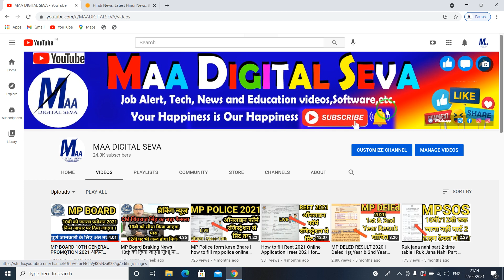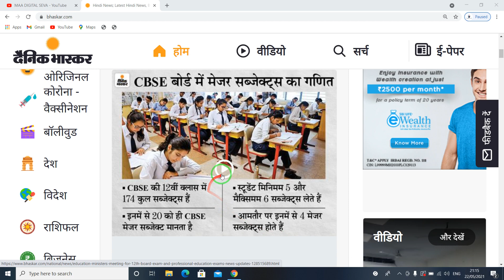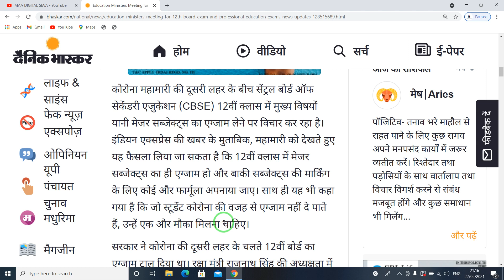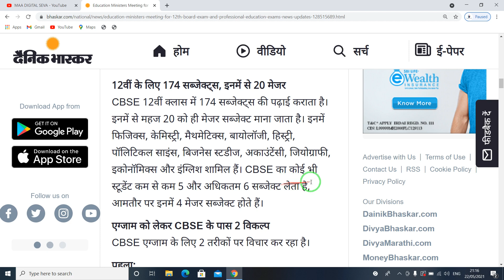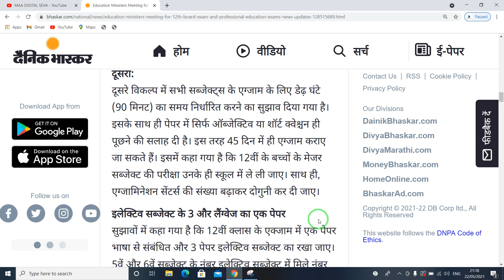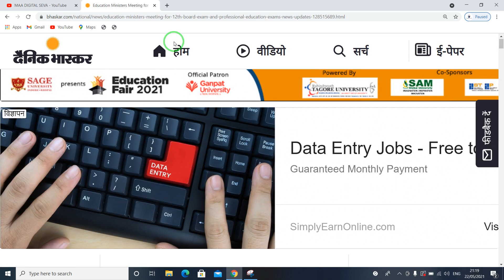CBSE 12th Exam News | नहीं देने होंगे सभी विषय के Exam | CBSE Board Latest News 2021